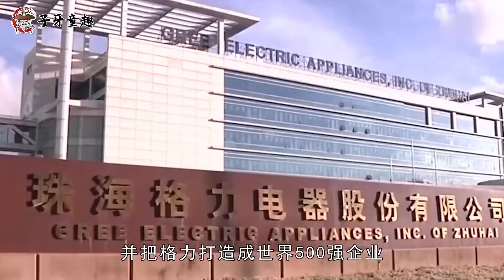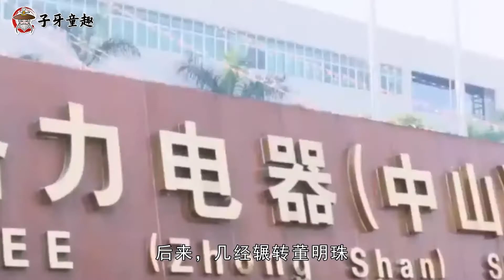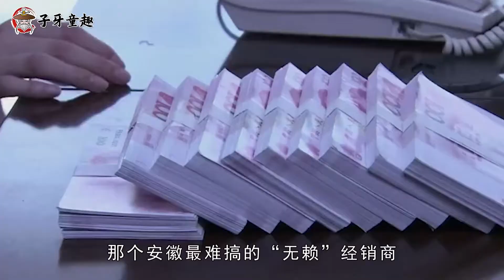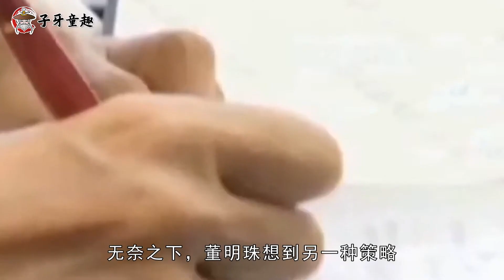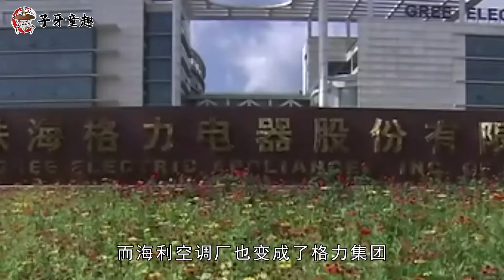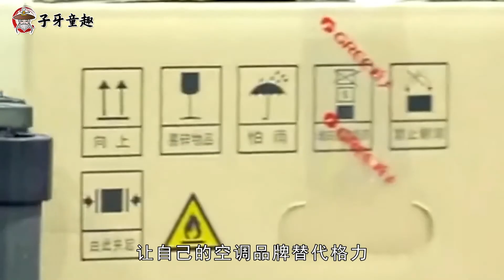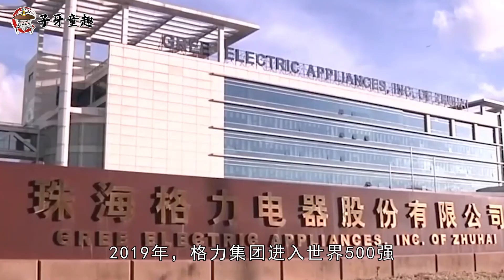“铁娘子”董明珠，30岁丧夫南下打工，从底层销售员到格力老总！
提起董明珠，大家都会想到格力，董明珠就是格力的代名词。但她曾经只是格力的一名推销员，靠营销能力一路晋升到集团总裁，并把格力打造成世界500强企业；她也曾虎口夺食挽救格力不被外资吞并，人称铁娘子。强悍，刚正无私是外人给她的标签，但有又多少人知道，曾经的她30岁丧夫，为了给儿子更好的生活才南下打工。这个铁面女霸总的背后还有哪些不为人知的故事呢？讲述原创商业创始人故事，传播商业智慧。本期子牙童趣创始人观察为你讲述铁面总裁董明珠。